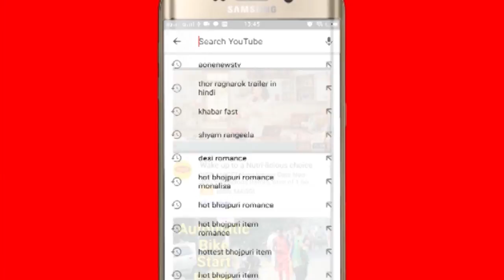viralvideo : वो गाड़ी छोड़ कर गया वापिस आया तो गाड़ी पर था किसी और का कब्ज़ा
वो गाड़ी छोड़ कर गया वापिस आया तो गाड़ी पर था किसी और का कब्ज़ा